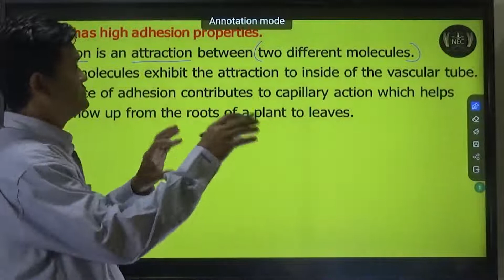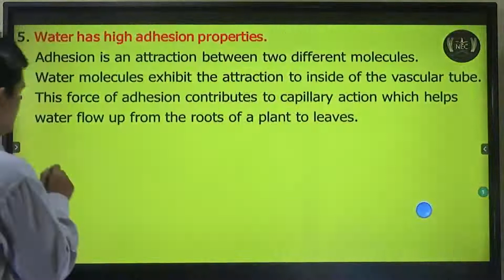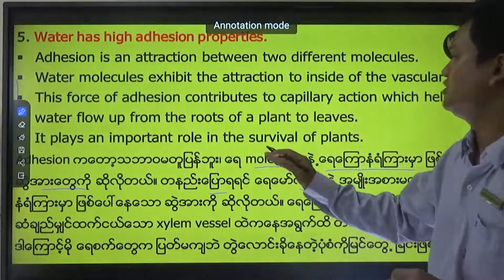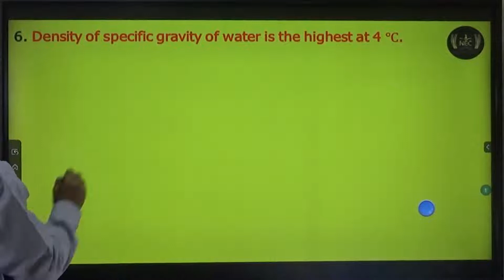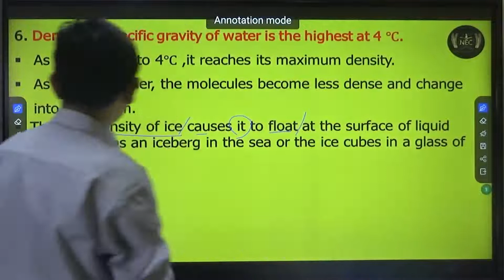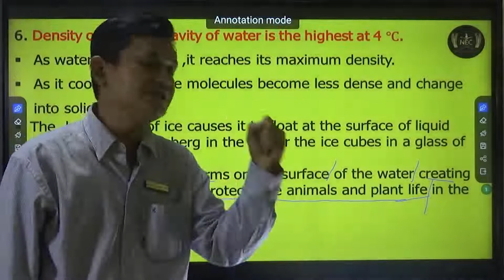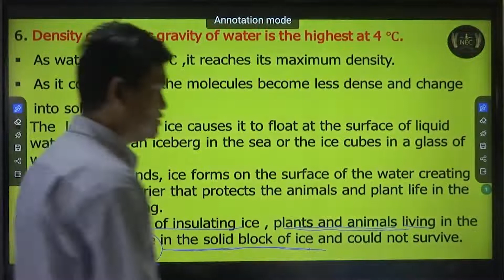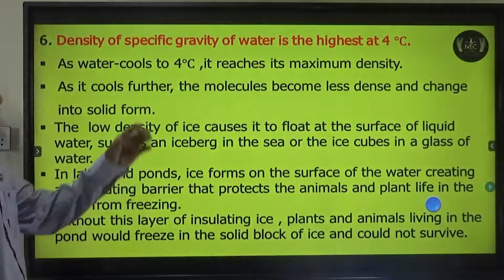Chapter ( 2 ) Part 5